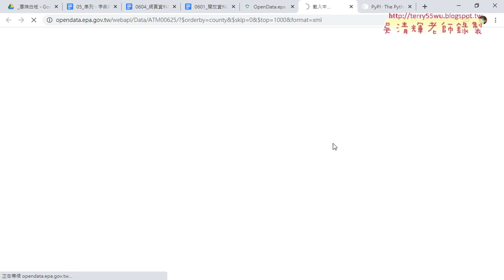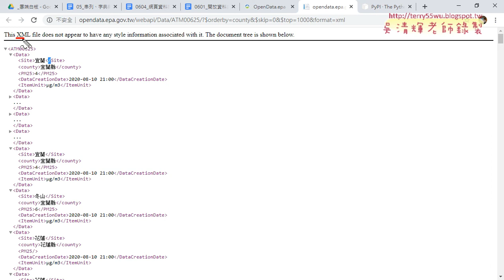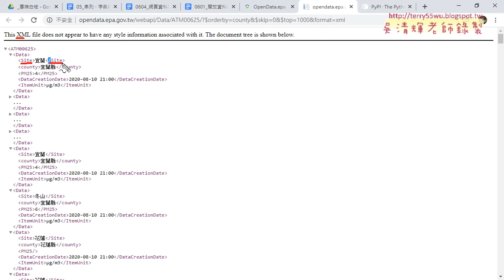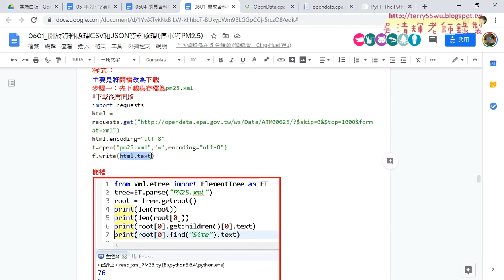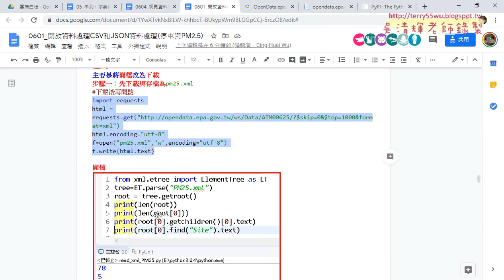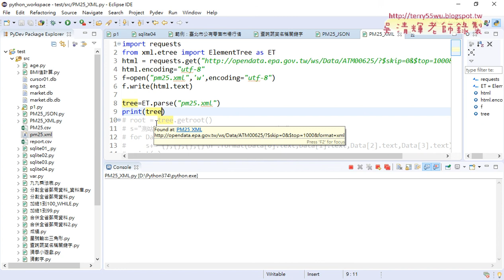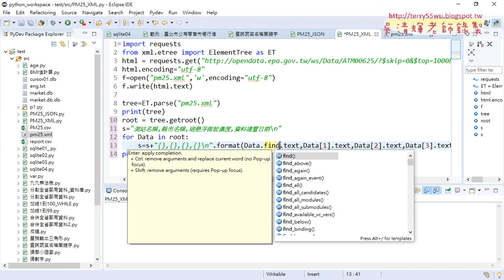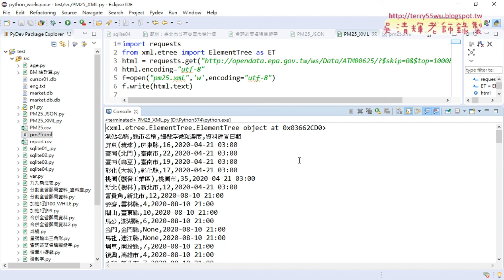09 xml與用ElementTree解析